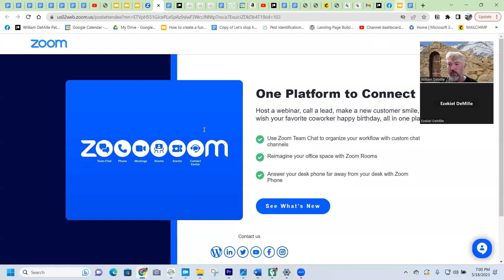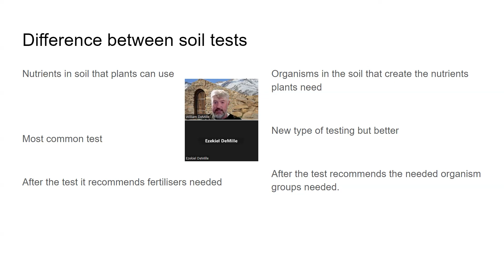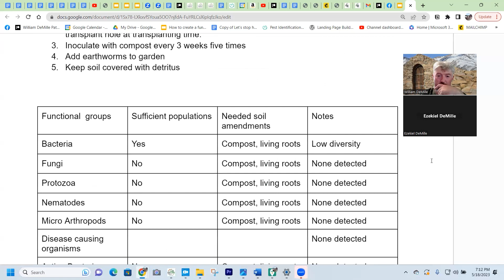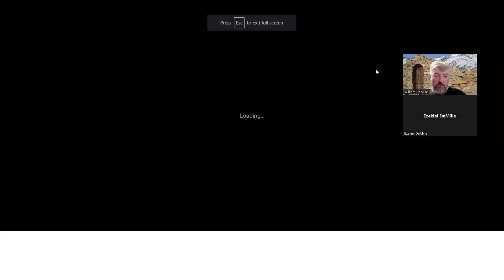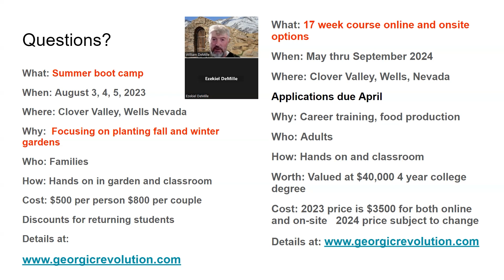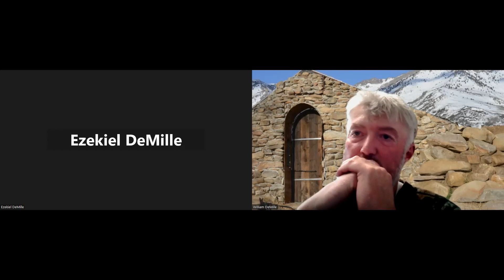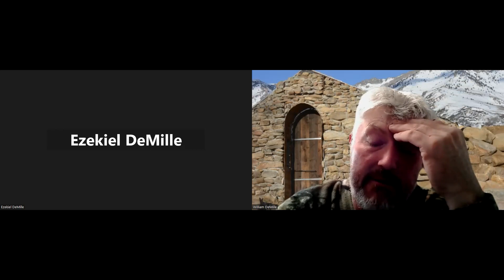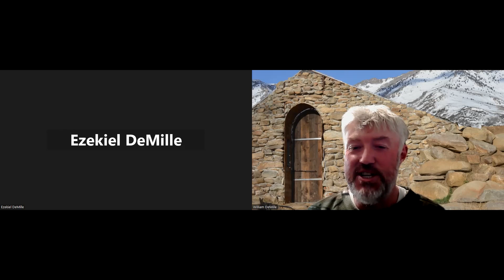Week 54 Q&A With William DeMille